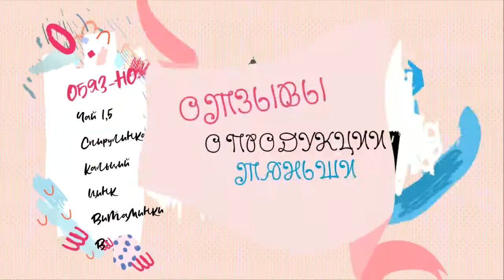Результат по продукции Тяньши Были инсульт, разрыв миниска 49л Владивосток